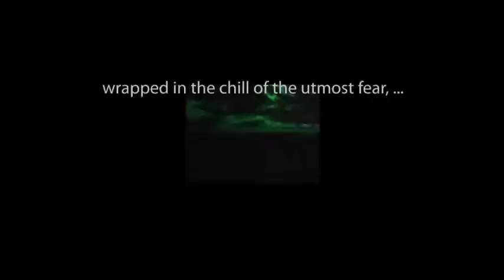CBS Radio Mystery Theater "The Death Watch" hosted by E.G. Marshall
After winning a game of chance, a man gains possession of a cursed pocket watch. He is slowly consumed by the obsession to keep it wound.